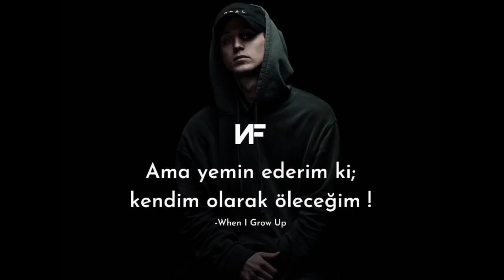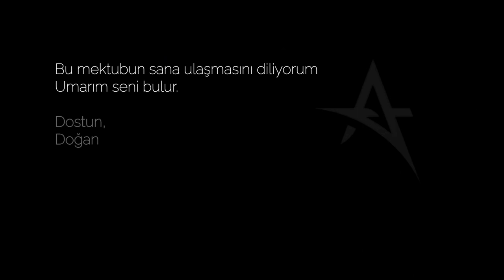Doğan AKKÖK Kimdir? | Motivasyon Videosu - @DoganAKKOKMotivation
5 Ekim 1999 yılında Kahramanmaraş'ta doğdu.İlköğretimdeki başarısının ardınan orta öğretimde kendini "İngiliz Dili ve Edebiyatına"adayan Doğan AKKÖK Yüksek öğretimini Sütçü İmam Üniversitesinde Uluslararsı Ticaret ve Lojistik üzerine  tamamladı.Çocukluğunun ve gençliğininin bir kısmını babasının marangozluk atölyesinde geçirmek zorunda kalmasından dolayı çalışmalarının karşılığını hiçbir zaman tam anlamıyla alamadı
 2016 yılında  Amerikan Dublaj/Seslendirme alanına duyduğu ilgi ile kendisini bu alanda geliştirmeye baslayan Doğan AKKÖK 2018 yılından bu yana aktif bir şekilde sesiyle dünyaya seslenen,konuşmalarıyla insanlara ilham olmuş,binlerce izlenmeye  ulaşmış,hem yerel hem ulusal platformlarda yer almış bir motivasyon konuşmacısı.
İlk seminerini 2019 yılında  kendi Üniversitesinde verdi ardından aynı yıl YKS öğrencilerine Milli Eğitim Bakanlığı onaylı bir seminer verdi.Daha sonrasında çeşitli sahnelerde sunuculuk ve tanıtımlar yapmaya devam etti.
 2020 yılnda tüm dünyayı sarmış olan COVİD-19 sebebiyle çeşitli online seminerlere katıldı.2021 yılında resmi olarak kendi içeriklerini doğrudan kendi kanalı üzerinden kitlesine sunmaya başladı.2021-2022 yılları arasında başta YILDIZ ÜNİVERSİTESİ Ve AZERBEYCAN ÜNİVERSİTESİ olmak uzerine pekcok online seminere konuşmacı oldu.2018-2021 yılları arasında dönem dönem Türkiye'nin en büyük "Türkçe Motivasyon Kanalında" yapmış olduğu konuşmalarla milyonlara ulaşmıştır.2023 yılında resmi olarak 26 platformda konuşmalarını hedef kitlesi ile buluşturmaya devam ediyor.
  Misyonunda geçmişten aldığı ilhamlaran yola çıkarak oluşturduğu düşünce yapısı vizyonunda insanlığa çok daha bilinçli  ve mental olarak daha zinde bireyler kazandırmak;Zengin öğelerle beslenmiş içeriklerle hitap ettiği kitlesine en uygun şartlarda bilgi deneyimini ulaştırmak vardır."Make Motivation A  Lifestyle" mottosu ile yola çıkmış olup,insanların bunları hayatlarına yansıtması için uğraşmaktadır.  Sahip olduğu epik,marjinal ve doğal düşünce tarzını insanlığa aşılamak ve sanata olan ilgisiyle bunu harmanlayarak geleceğin fikir ve ideal kahramanları için özgün ve  kreatif içerikler üretmeye devam etmektedir.